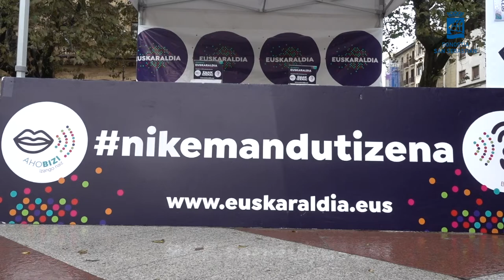Euskaraldia - izen ematea